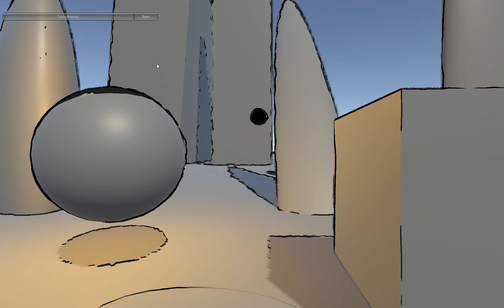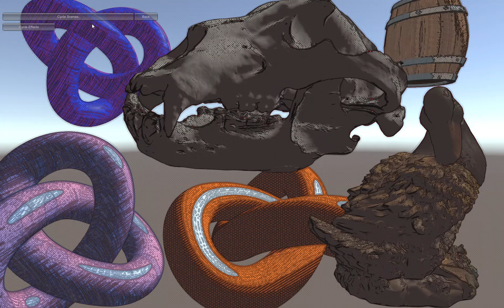GIBLION 2024 effects in Unity 6 URP RenderGraph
ARTnGAME offers!

Sky Master ULTIMATE , InfiniGRASS and LUMINA upgrade to the Environment Building Bundle for only $79 for a limited time! (vs $460 normal price)